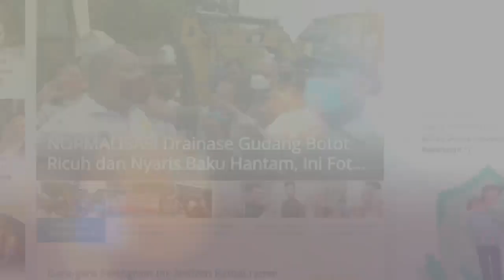Kapolri Minta Maaf atas Banyak Pelanggaran Anggotanya, Termasuk yang DIlakukan Kapolrestabes Medan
Kapolri Jenderal Listyo Sigit Prabowo menyampaikan permintaan maaf atas pelanggaran yang dilakukan oleh sejumlah personelnya selama ini.

Ia berjanji Polri akan terus terbuka dan menerima dengan adanya kritik, koreksi, dan pengaduan terhadap segala hal yang harus diperbaik dari institusi Polri.

Dikutip dari Tribunnews.com pada Selasa (25/1/2022), hal itu disampaikan Jenderal Listyo untuk merespons adanya kasus pelanggaran yang dilakukan oknum polisi selama ini.

"Kami terima kasih atas beberapa kritik, karena itu memang menjadi bagian bagi kami untuk selalu memperbaiki institusi kami. Kami tentunya minta maaf, maksud kami anggota kita yang melakukan pelanggaran." ujarnya dalam tayangan video di kanal YouTube Kompas TV, Selasa (25/1/2022).